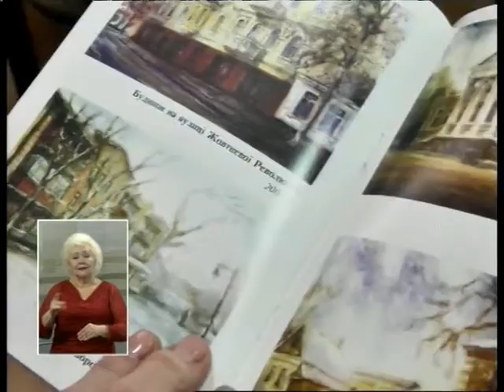" Таврійські новини" випуск за 07.03.18 ( 17:00)